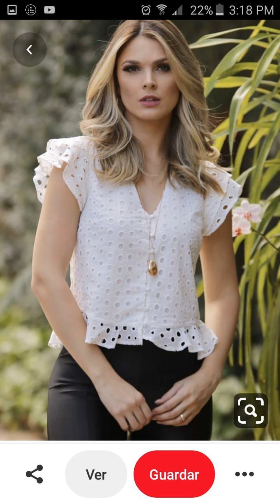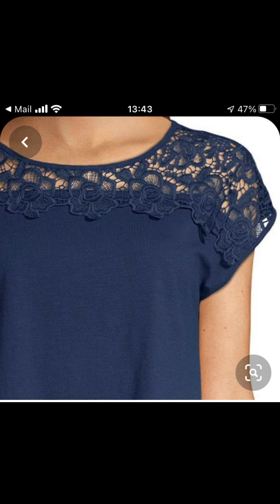BLUSAS DE MODA PARA MUJERES 2025@STREETSTYLE